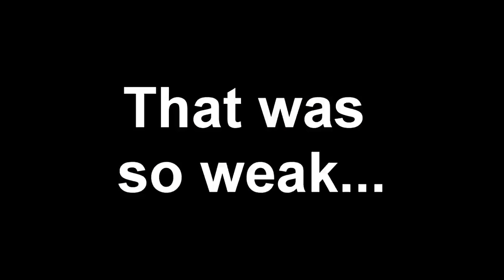I HIT SO MANY CLIPS - (8+ CLIPS) BO2 FFA Trickshotting!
Last Video:
Random Video: